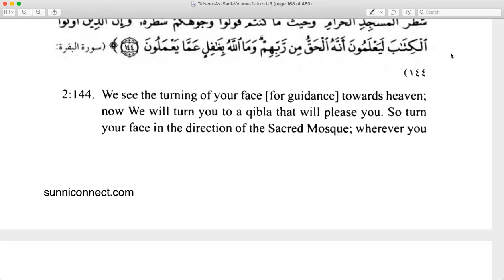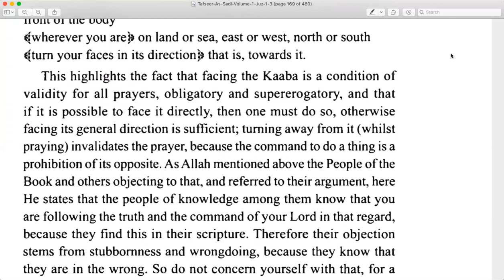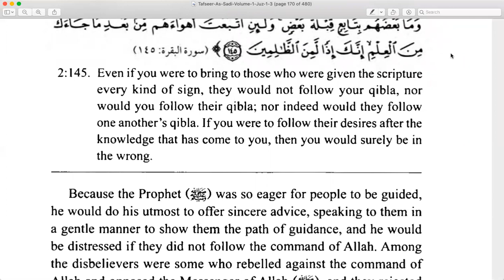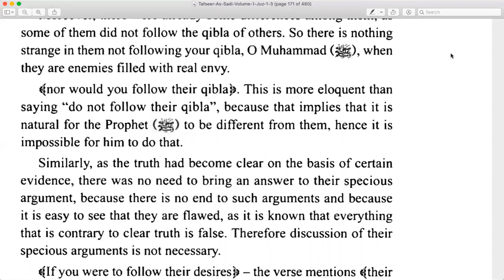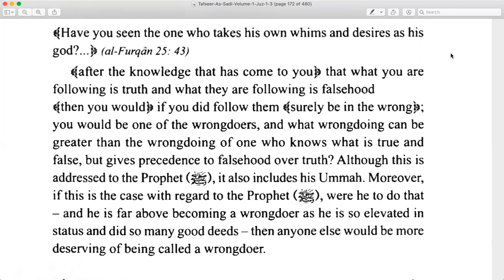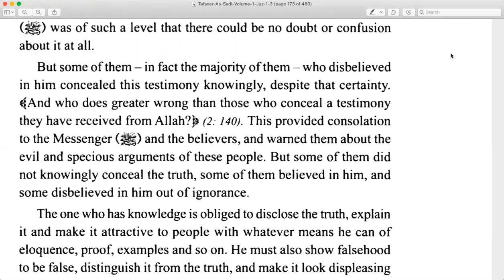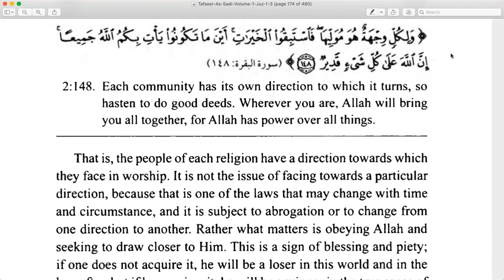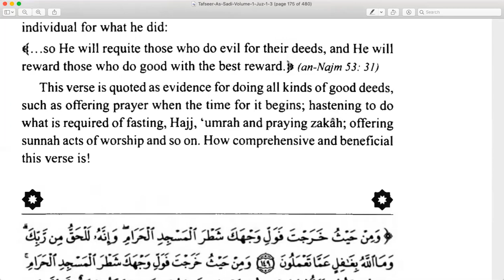Part 26, Tafseer, Al Baqara, Verses 144 & 148Tafseer Al Saadi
Part 26, Tafseer, Al Baqara, Verses 144-148 Tafseer Al Saadi